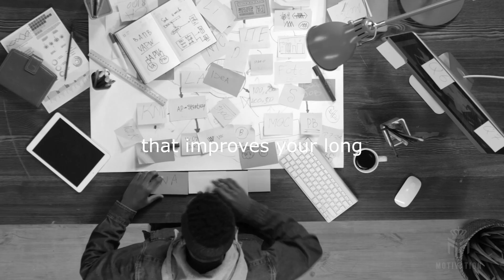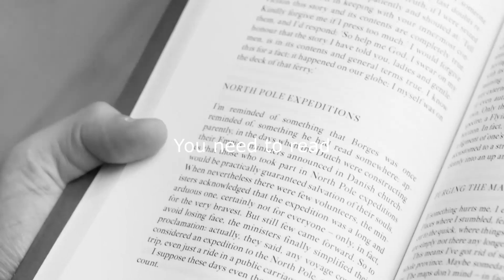WHEN YOU FEEL BROKEN - Best Motivational Speech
👉 2 Motivational Videos per Week

📺 Recommended Videos 📺

About me
I created Magnum Motivation to facilitate your level up your journey wherever you are with personal growth and personal development at the moment. Getting things done is many times challenging but if you work hard in silence, with the power of habit and a resilience mentality, you’ll have a new life. With my motivational speech videos I would like to inspire you and help your self improvement efforts even with morning motivation.

Spoken by:
Jocko Willink

All speeches created by Magnum Motivation.